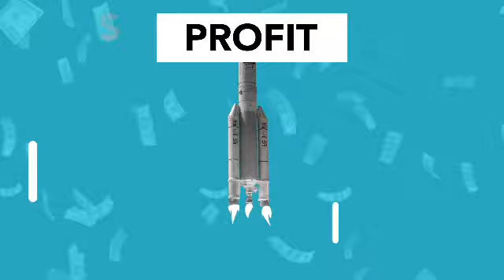10 से 15 हजार में किराना दुकान कैसे करे।kirana dukan ka business kaise shuru kre।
How to start small। grocery store । किराने की दुकान कैसे शुरु करे । kirana business plan

कम बजट गाव मे खोले परचून की दुकान

दोस्तों इस video मे आपको बताया गया है की कैसे कम से कम पैसो मे आप किराने की दुकान खोल सकते है ओर अच्छा प्रॉफिट कमा सकते है

किराना स्टोर मे कितना फायदा होता है । kirana shop kaise suru kre । kirana shop profit
आपको किराने की दुकान परचून की दुकान से जुड़ी फायदेमंद video इस लिंक पर क्लिक करते ही मिल जायेगी -
कम पूंजी मे कोंन् सा बिजनेस शुरु करे
कम बजट मे बिजनेस कैसे करे
किराना स्टोर शॉप कैसे शुरू करे, Kirana Shop Kaise Start Kare
,  kirana shop business, kirana store business kaise shuru kare